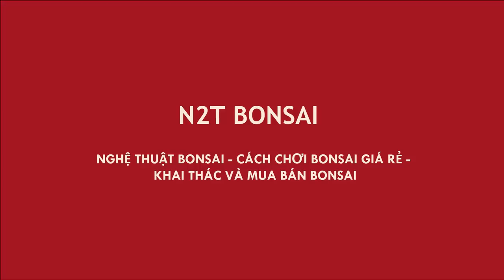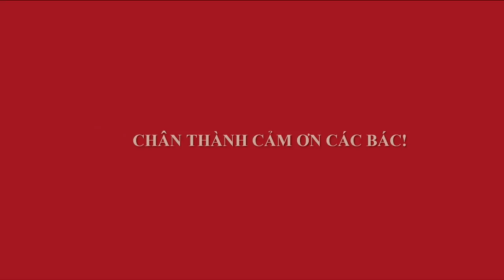500 TRIỆU CHO CÂY BỒ ĐỀ TRẮNG BONSAI CỦA CHÚ HÙNG - YÊN LŨNG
Bồ Đề trắng Bonsai 500 triệu của chú Hùng - Yên Lũng và rất nhiều cây đẹp.